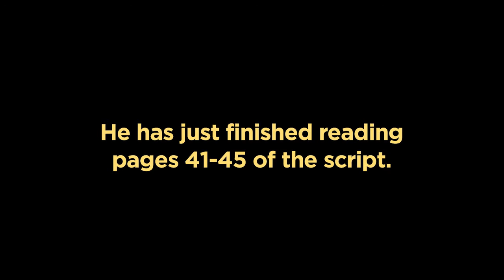The Writing Experience (a clip from "The Exquisite Corpse Project")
WATCH OUR NEW AWARD-WINNING MOVIE RIGHT NOW!

In "The Exquisite Corpse Project," five comedy writers each write a fifth of a movie -- but each writer is only allowed to read the previous five pages of the script before writing their section. In this clip, writer Dave Segal tries to figure out what's happened so far in the movie based on the five pages he was allowed to read.